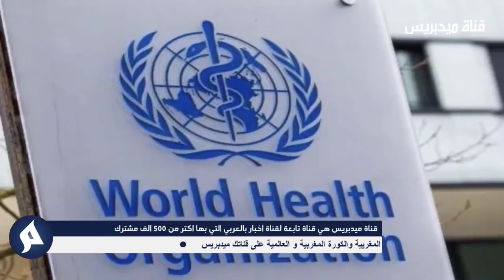عاجل.. جمال معتوق يكشف معطيات غير متوقعة على رحيل صلاح الدين الغماري